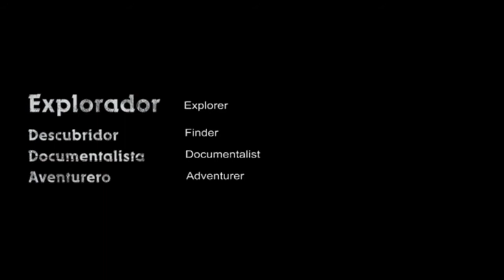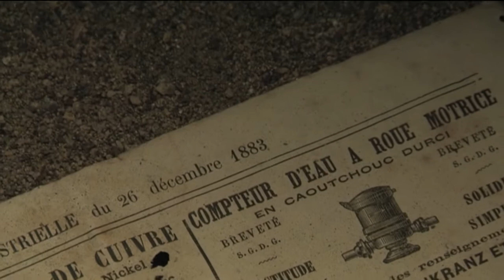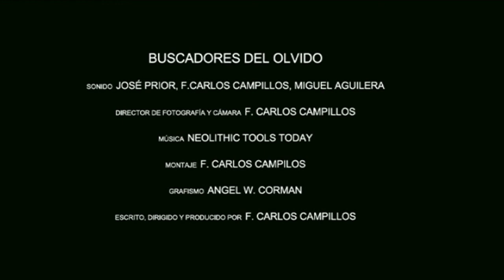BUSCADORES DEL OLVIDO / OVERSIGHT HUNTERS - Trailer 1 [HD] English sub.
Durante dos años, por diferentes países de Europa se sigue a "exploradores de lugares abandonados". Asistiendo en sus descubrimientos, valores y normas a seguir.

During two years, we follow through several European countries "urban explorers".   Attending on their findings, values ​​and rules.